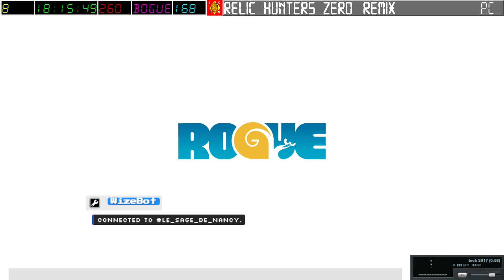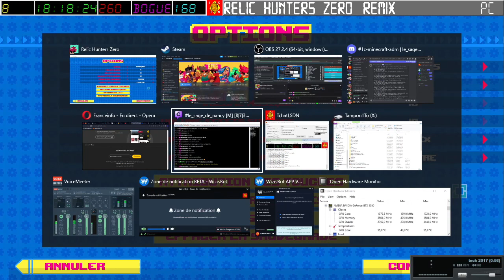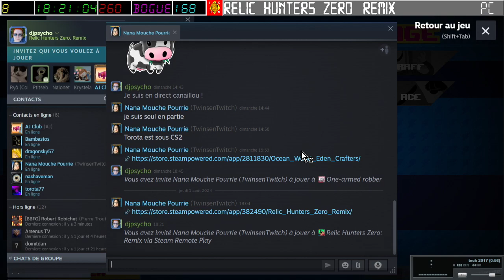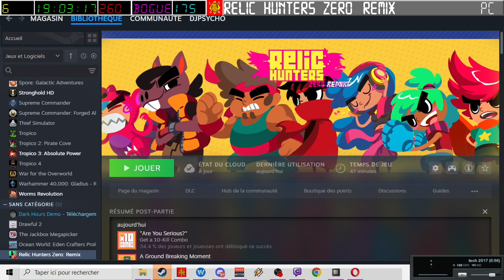[01-08-2024] Relic Hunters - Zero Remix (avec Twinsen) [LSDN]